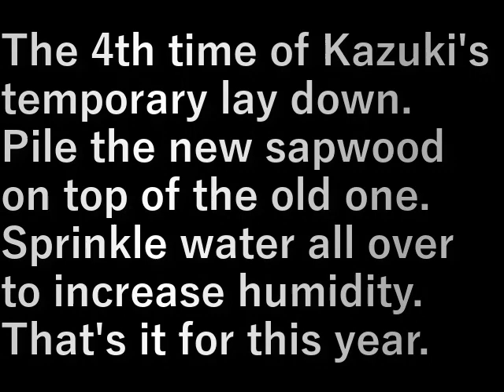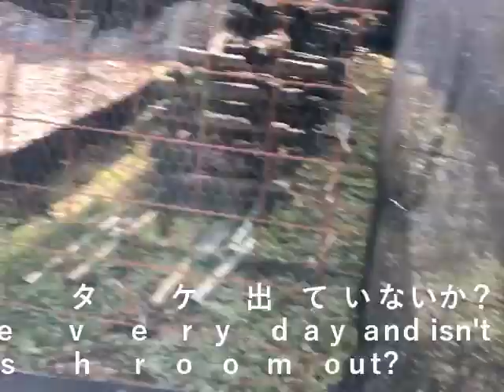榾木仮伏せ4(2023.3.19) hodagi lie down 4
榾木仮伏せ４回目。

以前の木の上に新しい榾木を積んでゆく。
全体に水を撒いて湿度を上げます。

今年はこれで終わりです。

The 4th time of Kazuki's temporary lay down.

Pile the new sapwood on top of the old one.
Sprinkle water all over to increase humidity.

That's it for this year.

設備屋の適当田舎暮らし